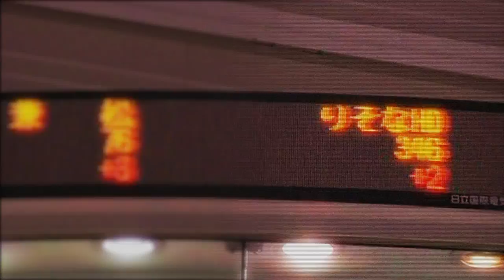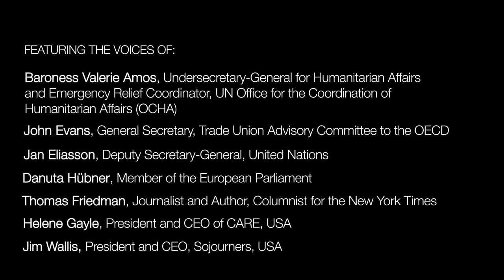Global Agenda Outlook 2013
The Outlook on the Global Agenda 2013 provides an overview of the most important global issues and trends for the year ahead. Drawing on the knowledge and expertise of our Global Agenda Council Members, we have outlined the areas of concern but also reasons for hope for the future." Martina Gmür - World Economic Forum